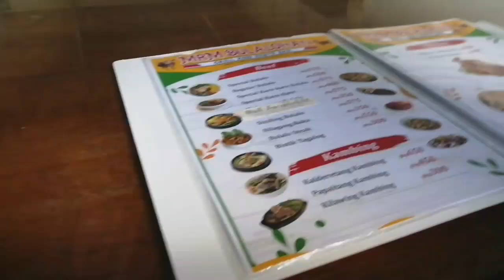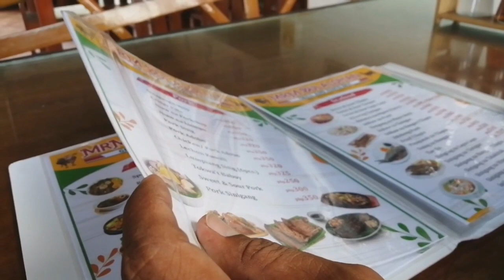#3 Ang Sarap Ng Bulalo,People's Park In The Sky tagaytay Happy Moment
#3 Ang Sarap Ng Bulalo People's Palace In The Sky tagaytay Grotto Happy Moment,taal volcano Ang Ganda Ng View#bulalo